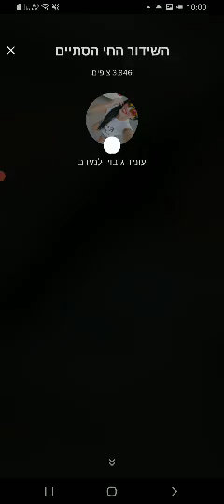קטע מלייב בטיקטוק של מירב צרפתי #10: מירב בבריכה לשבת וסוכות